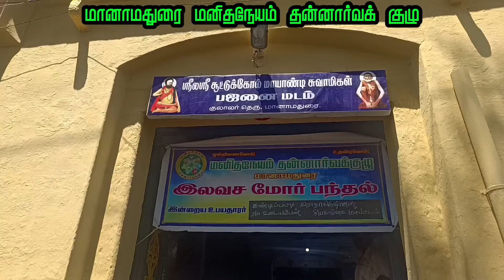ரெம்ப சந்தோமா இருக்கு/ ஒத்துழைப்பு தரும் அனைவருக்கும் நன்றி